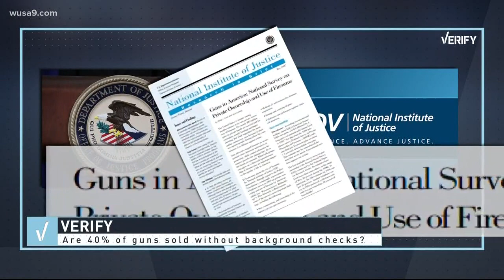VERIFY: Are 40 percent of guns purchased without a background check?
Are 40 percent of guns sold are purchased without a background check?